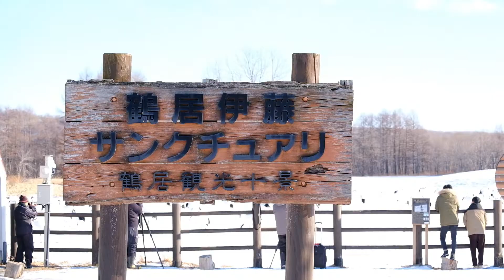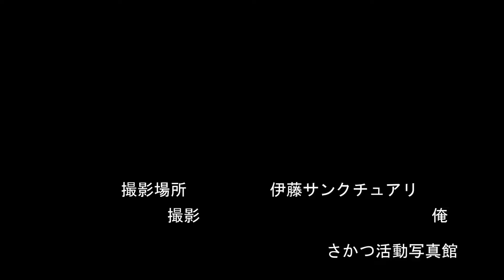2022 タンチョウ鶴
鶴居村のタンチョウの動画です。